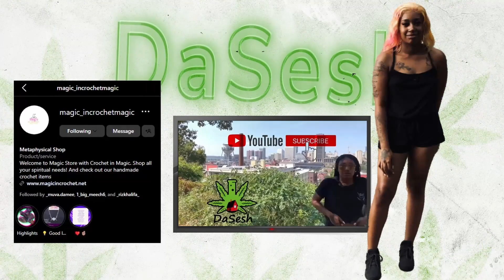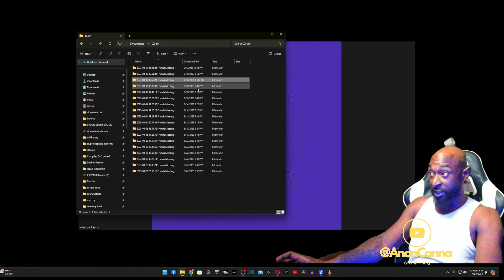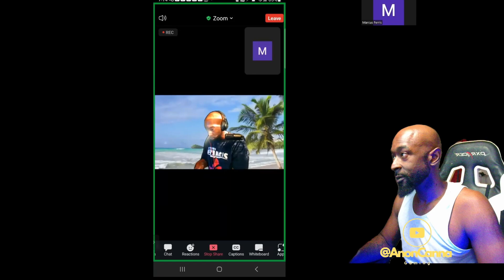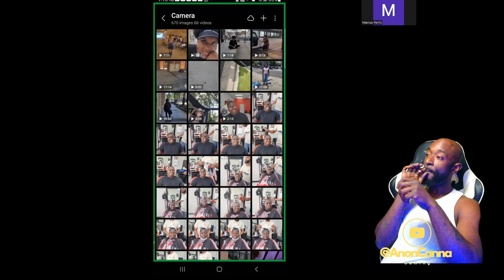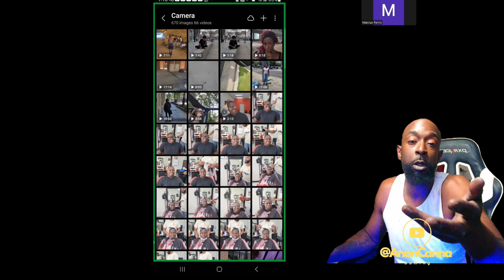Mucus Be Capping 🤣🤣 I don't! 😂 former @Atlantastreetinterviewseditor speaks pt2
👋🏿Welcome back DaSesh Gang🥷🏿
              Last Video: 👉🏿      ✅

🪙 Yes I Accept Bitcoin
👉 bc1qs2n4sh0kujjz73h4kk4jsss23gdavnvmyharqw